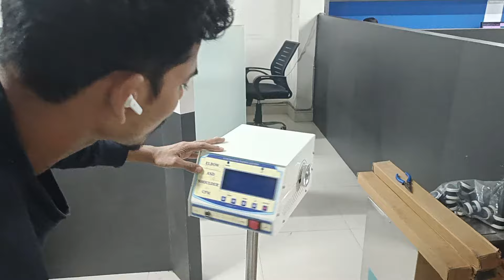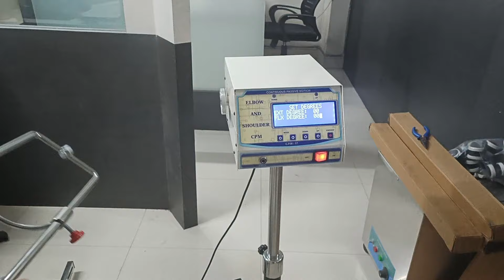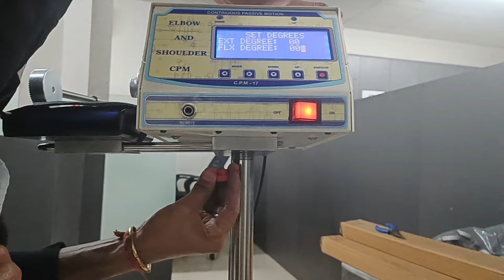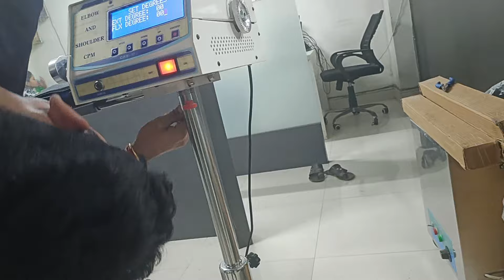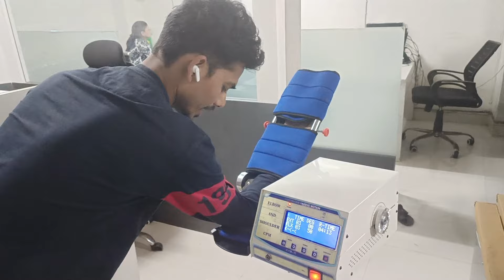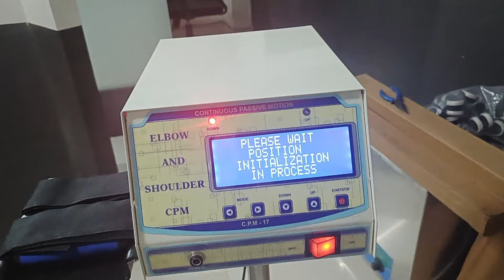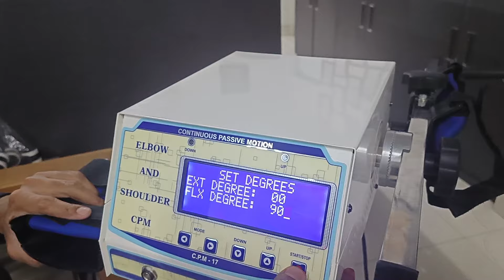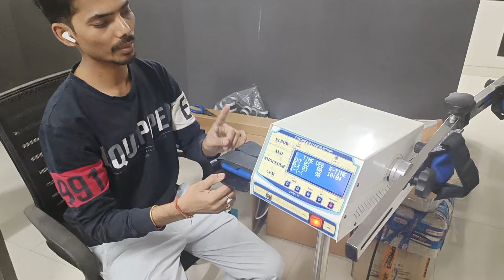INSTALLATION VIDEO OF ELBO AND SHOULDER CPM PHYSIOMODALITIES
PHYSIOMODALITIES ELBO AND SHOULDER CPM This machine is designed to provide post-operative range of motion exercises for the shoulder.
These exercise can help speed up a patients recovery following an operation, prevent joint stiffness, reduce pain and swelling, and prevent muscle atrophy.
The machine consists of a seat with an attached arm brace that moves the users arm into different positions. It can be used for synchronised or isolated movement training. The machine is operated by hand controls. it has pause option and a visual biofeedback mechanism